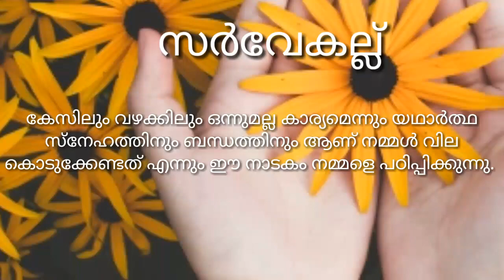സർവ്വേക്കല്ല് -തോപ്പിൽ ഭാസി. നാടക ആസ്വാദനം. Sarvekkallu -Thoppil Basi. Drama Review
സർവ്വേക്കല്ല് -തോപ്പിൽ ഭാസി. നാടക ആസ്വാദാനം. Sarvekkallu -Thoppil Basi. Drama . Review

ശ്രീ തോപ്പിൽ ഭാസിയുടെ സർവ്വേക്കല്ല്  എന്ന മികച്ച നാടകത്തിന്റെ ആസ്വാദനം

മലയാളം കവിതകളും കഥകളും പരിചയപ്പെടാനും നമ്മുടെ സംസ്കാരത്തെ പറ്റി അറിയാനും ജീവിതത്തിലെ വിവിധ തലങ്ങളിൽ നേരിടേണ്ടി വരുന്ന പ്രശ്നങ്ങൾ ചർച്ച ചെയ്യാനും ഇതാ നമ്മുടെ സ്വന്തം ചാനൽ